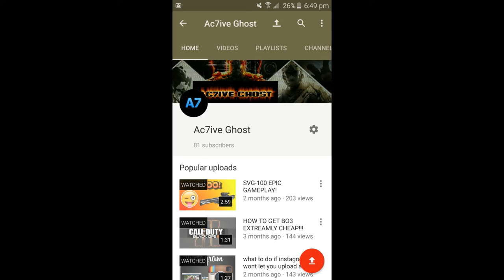CHANNEL GROWTH! SHARE!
CHANNEL GROWTH!
Also...